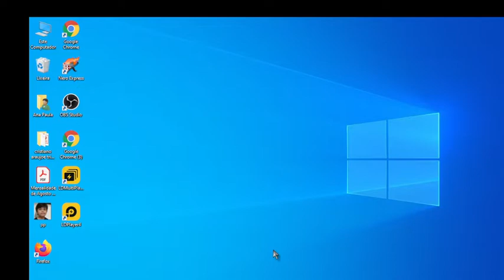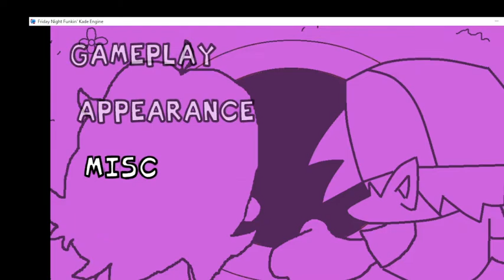mod mario friday nigt funkim